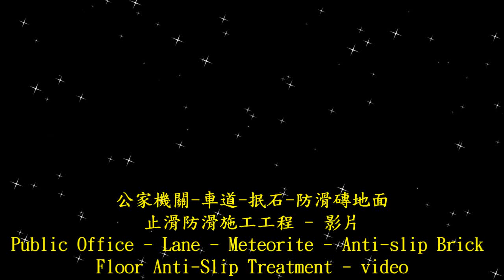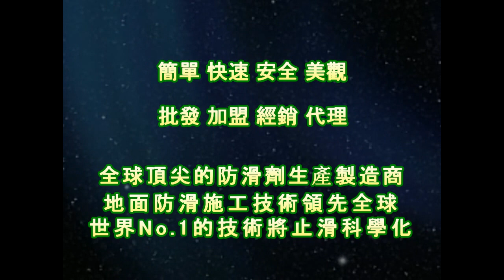1543 Public Office Lane Meteorite Anti slip Brick Floor Anti slip Anti slip Construction